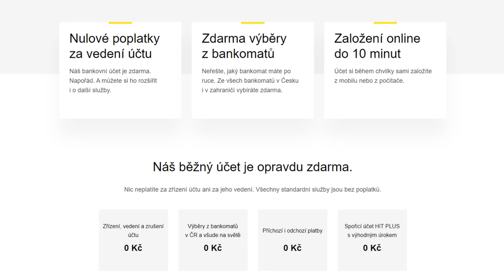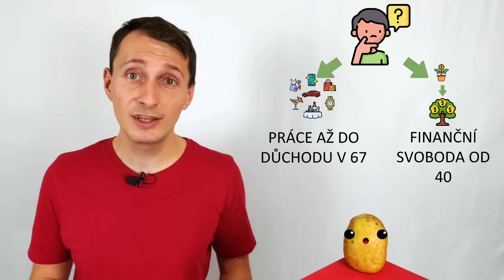Předstíráme bohatství, namísto abychom bohatli - a další lži o penězích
🍺 ČLENSKÁ SEKCE: Pomáhají vám má videa dělat lepší investiční rozhodnutí? Podpořte bramboru virtuálním pivem, nebo se  přidejte do členské sekce a získejte dřívější přístup a videa navíc na:
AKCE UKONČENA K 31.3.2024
ZÍSKEJTE ODMĚNU AŽ 6x500 Kč od Raiffeisenbank
👉 OTEVŘTE SI INVESTIČNÍ ÚČET U XTB
👉 OTEVŘTE SI INVESTIČNÍ ÚČET U DEGIRO:
Investování zahrnuje rizika ztrát.
👉 SEZNAM CORE SELECTION ETF + PODMÍNKY
👉 CHCETE INVESTOVAT JEDNODUŠE BEZ JAKÝCHKOLIV DALŠÍCH STAROSTÍ?
Vyzkoušejte Portu! - získáte tři měsíce zdarma
👉 TRADING 212
Nedávno jsem natočil video vycházející z knihy "Lidé vám lžou o penězích" a v této epizodě budeme pokračovat. Podíváme se na další lži, které si vykládáme o penězích. a některé dokonce žijeme.

Řada lží je totiž neverbálních! Mnozí lidé se chovají jako bohatí, přitom žijí od výplaty k výplatě. Utrácejí za image bohatství, namísto aby doopravdy bohatli. Lžou svému okolí i sami sobě o tom, jak dobře na tom finančně jsou.

Další ze lží je, že na drobných nákupech nezáleží. Že jde jenom o pár korun a nemá to žádný vliv na naše finance. Pravda je, že na jednom nákupu až tak nezáleží...ale když se jich nastřádá několik a drobné nákupy děláme každý den, náš bankovní účet to rozhodně dlouhodobě pozná.

Pojďme si tedy v této epizodě rozebrat další lži o penězích, a jak je to doopravdy!